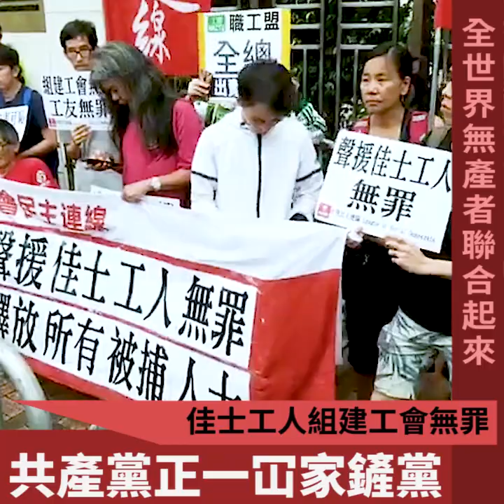全世界無產者聯合起來聲援佳士工會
【佳士工人組織工會無罪】

共產黨宣言內有提及讓全世界無產者聯合起來，習近平如今統治的共產黨居然打壓無產者組織工會，那共產黨豈不是「冚家鏟」黨？！不如改名為資產黨吧！要知道中共創黨的十三人也大多是無產階級，中共如今竟拘捕50 多名聲援工運的學生實在太可恥！